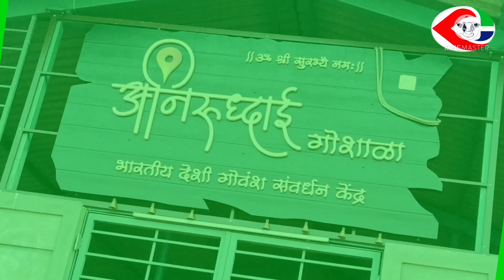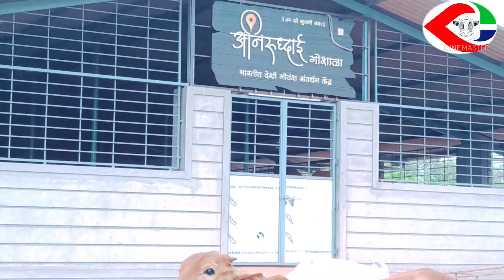देशी गोवंश संवर्धन#deshi cow#गीर गाय#खिल्लार|khillar मॅनेजमेंट@Tripati Dairy Farm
देशी गोवंश संवर्धन#deshi cow#गीर गाय#खिल्लार|khillar मॅनेजमेंट

R K millking machine
r k milking machin

 🔴 no copyright Krishan Flute music | Flute meditation Music | Relaxing music

महेश  मुरलीधर  धुरी, अनिरुद्धाई गोशाळा , सोलगाव , तालुका - राजापुर, जिल्हा -रत्नागिरी